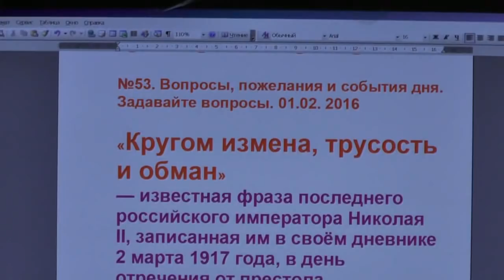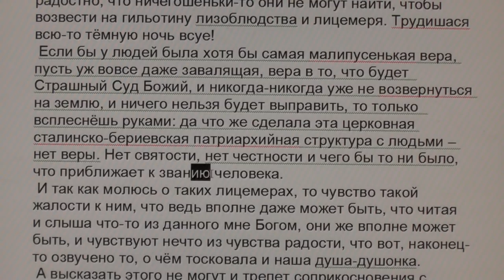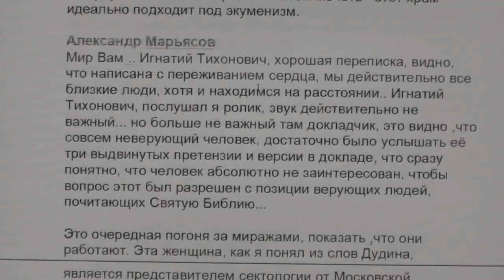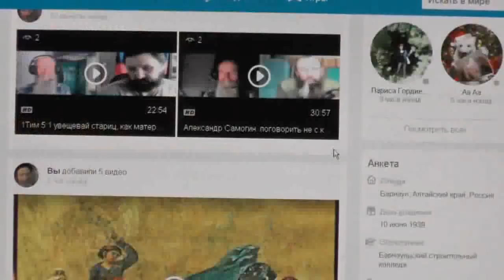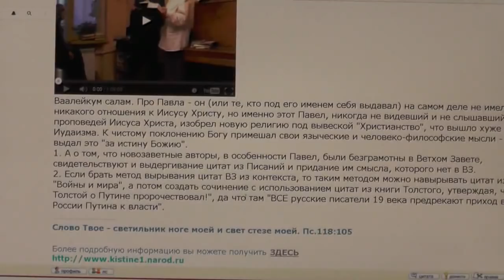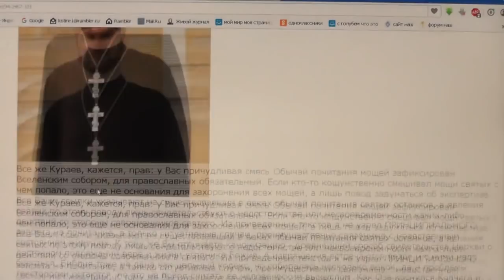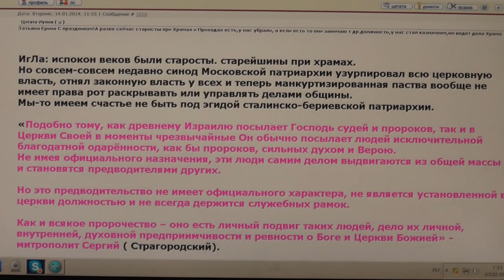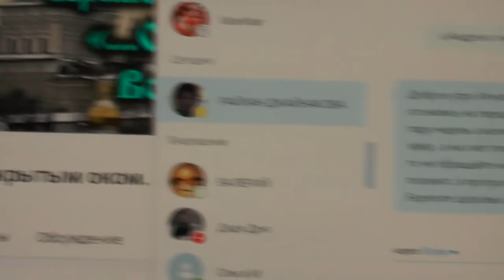№53. Вопросы, пожелания и события дня. Задавайте вопросы. 01.02. 2016